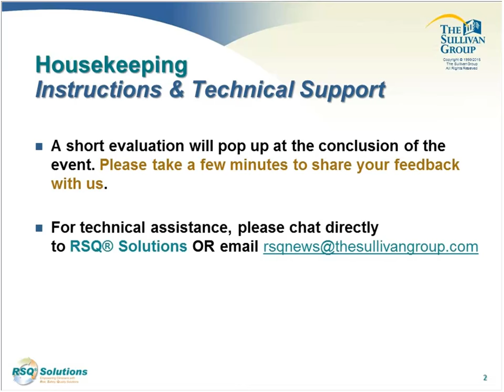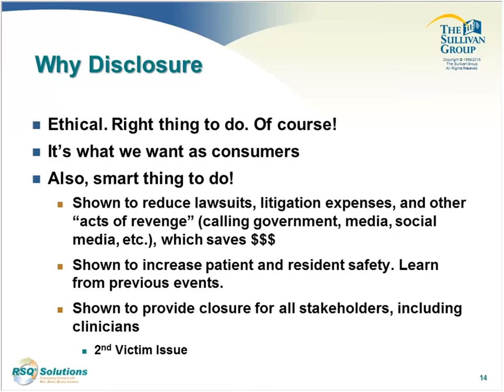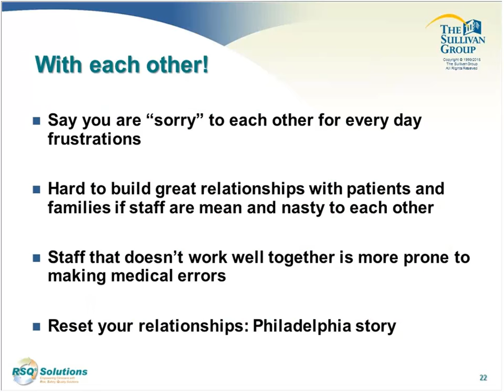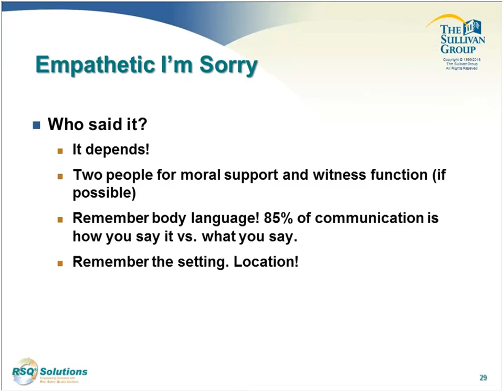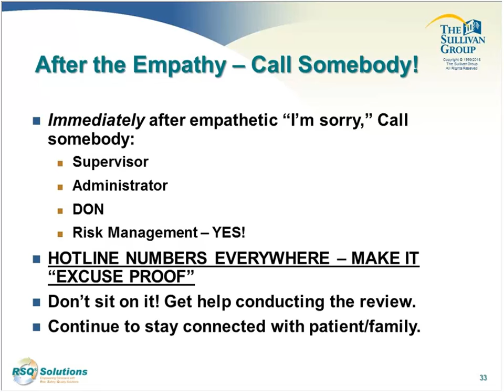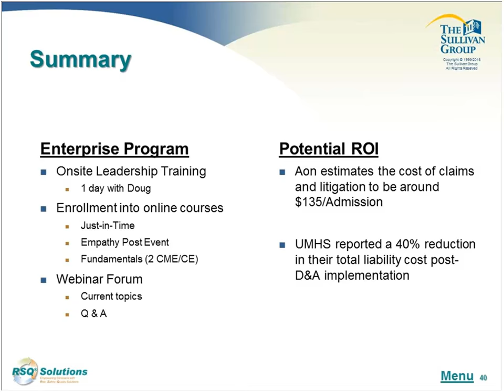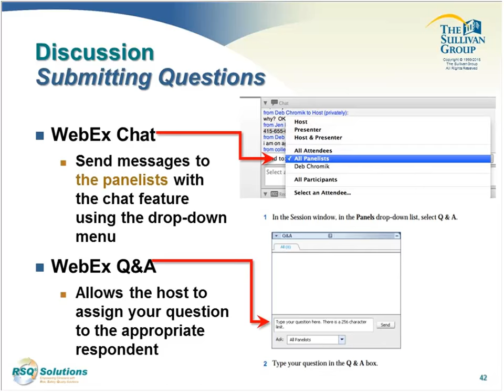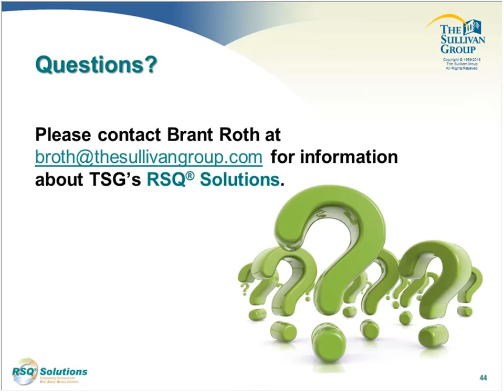Saying Sorry: Empathy & Communication Strategies after an Adverse Event 20160128 1900 1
Communication after an adverse event can be the deciding factor of whether malpractice will be filed. Learn the differentiate between empathy and apology, how to practice empathy, and what to do and say after an adverse event.